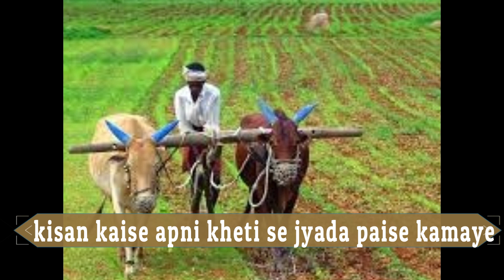कृषि सुधारों से किसानों की बाजार में पहुंच बढ़ेगी और उनकी आय बढ़ेगी kisan kaise kheti se kamaye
Parvesh info These farmers are able to earn only Rs 50,000 per year or even less indicating how alarmingly low their income is.कृषि सुधारों से किसानों की बाजार में पहुंच बढ़ेगी और उनकी आय बढ़ेगीsmall-scale farmers can generate more revenue from basic farming. There are various ways to earn good money in agriculture.  कमजोर किसानों को सामाजिक सुरक्षा देने की जरूरत है।